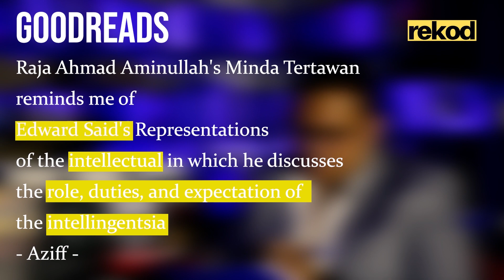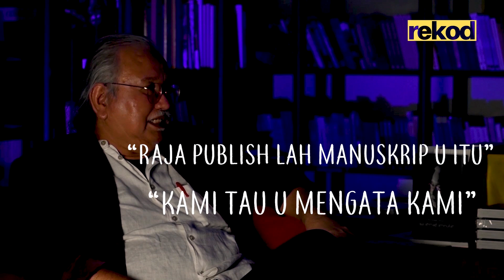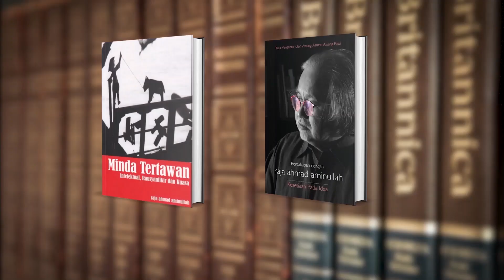Raja Ahmad Aminullah - Minda Tertawan: Intelektual, Rausyanfikir dan Kuasa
Buku Minda Tertawan: Intelektual, Rausyanfikir dan kuasa mengkritik peranan ahli akademik